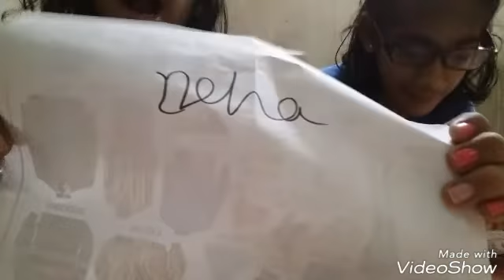No thumbs up challange👍👍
Super girl vlogs/punishment